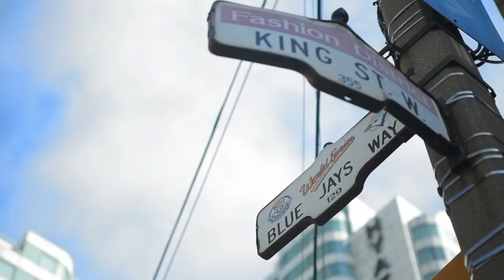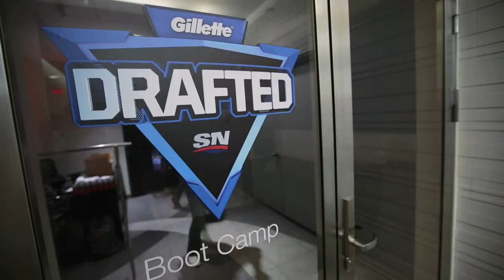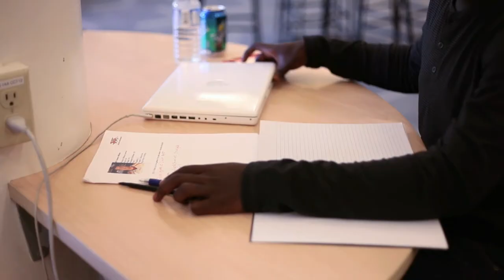Gillette DRAFTED Season 5: Episode 2, Part 1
In this episode, the top 6 participate in a Press conference at Guelph University with the Guelph Gryphons Football team.